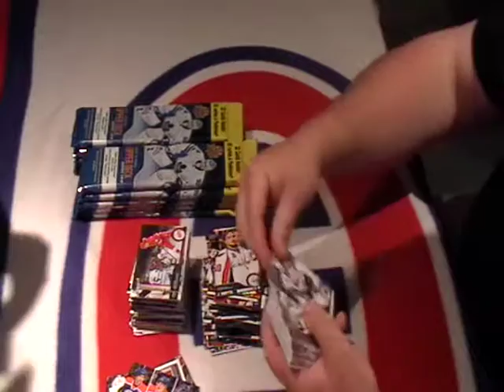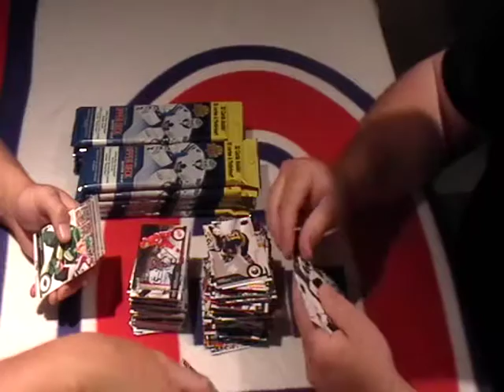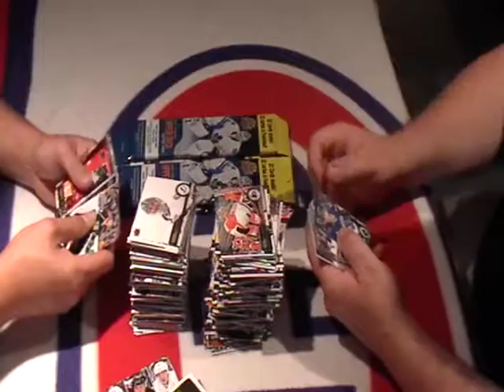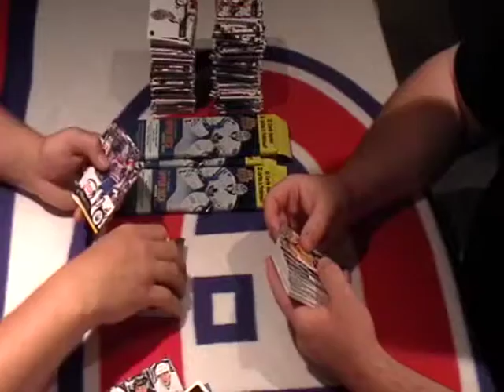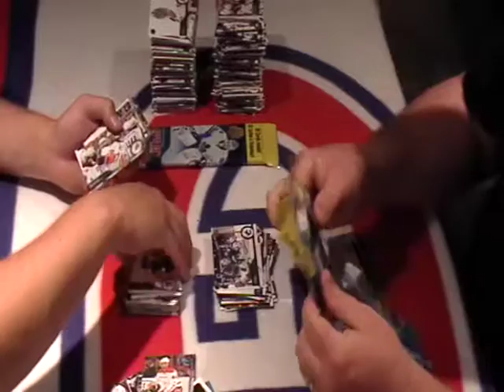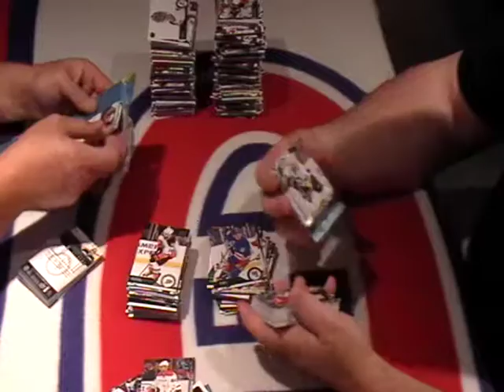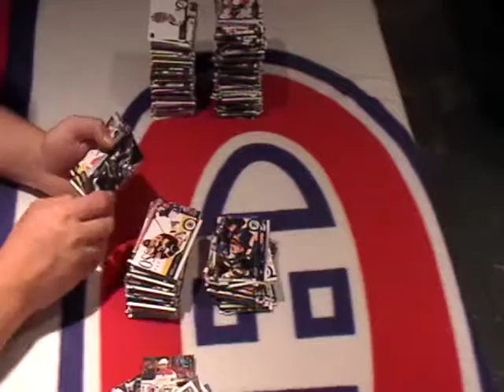14-15 UPPER DECK SERIES 2 FAT PACKS BOX BREAK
A copy of all singles and all inserts are sent out!